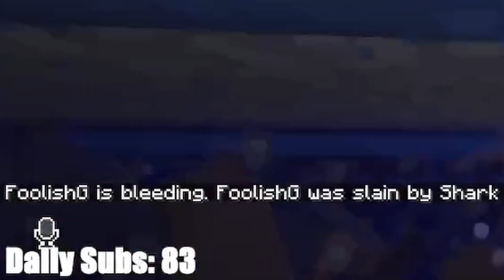Foolish Rage Quits The QSMP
**This is a fan channel of Foolish_Gamers**

If you want me to remove the video for copyright reasons I will do so. Streamers enjoy seeing clips/ videos of them because it helps them grow. However, I understand copyright usages and streamers/youtubers have the ability to strike me.